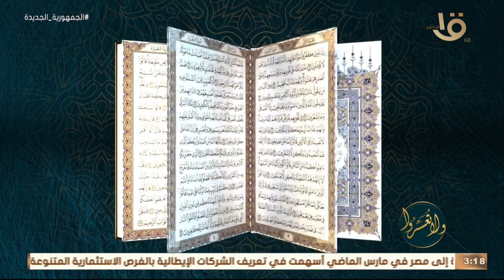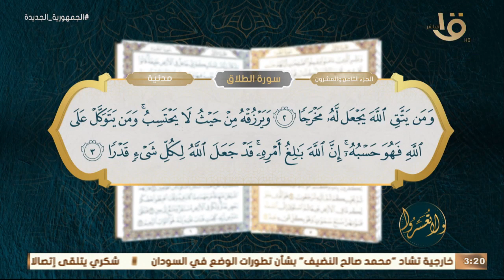ولا تعسروا | القرآن يبنينا "السعادة في التعرض" مع د. عمرو الورداني.. الحلقة الكاملة 19-4-2023